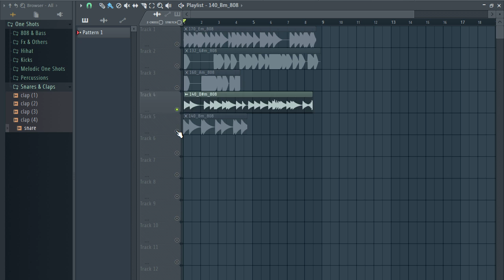ONE SHOT KIT / Melodic One shot ( 808 LOOPS WAV/MIDI )/free download | bloom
The equipment I use to produce:

My Interface
My Headphones
My computer